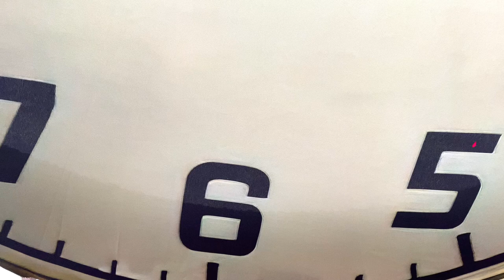Santa Claus and Snow Maiden Red Photo zone